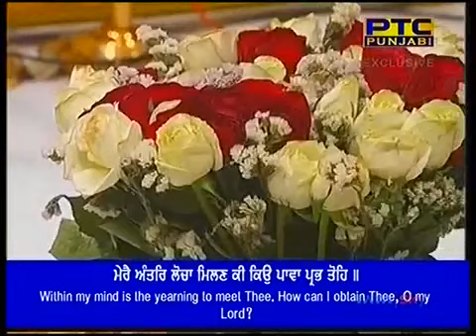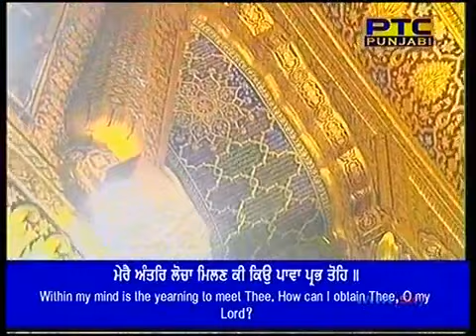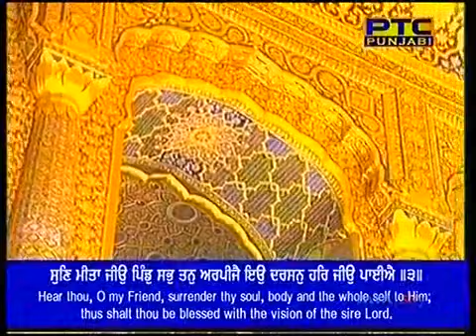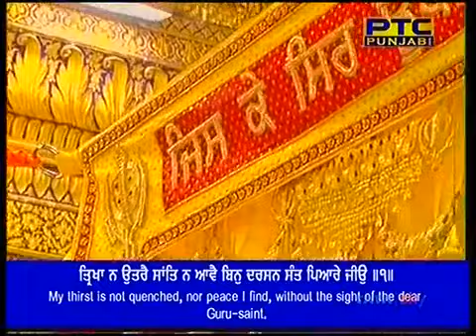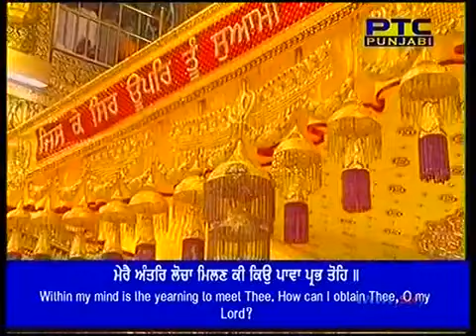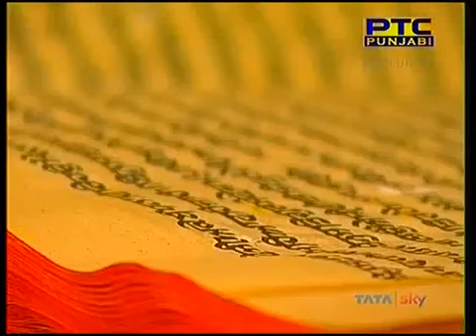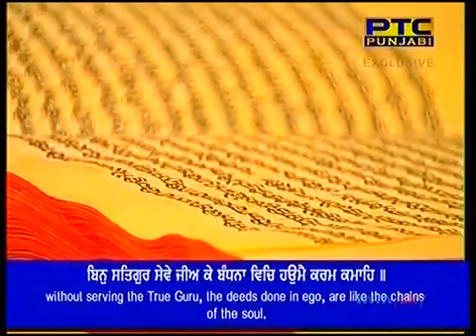Kirtan From Darbar Sahib 2 May 2019